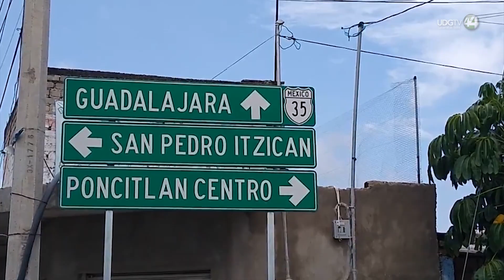Rector de UdeG reconoce preocupación entre comunidad universitaria de regiones con índices violencia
El rector general de la Universidad de Guadalajara, Ricardo Villanueva informó que la comunidad universitaria de las regiones donde más hechos violentos se han presentado en el estado sí muestra estado anímico debilitado causando por la incertidumbre que genera la inseguridad, sin embargo, no se han suspendido las funciones sustantivas de la casa de estudios y se trabaja en esquemas de contención integral para atender a estudiantes y profesores que lo requieran